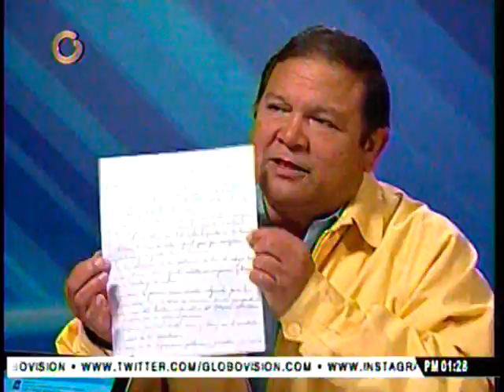Andrés Velásquez: Gobierno tiene que reducir drásticamente escalada represiva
"No veo a ninguna protesta en el mundo que no tranque calles", manifestó, este lunes, el diputado de la AN.